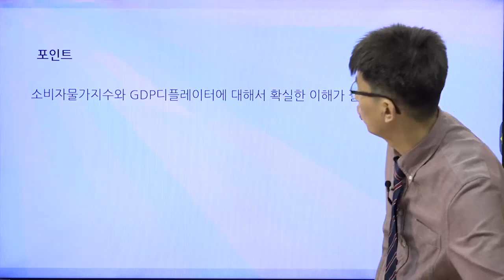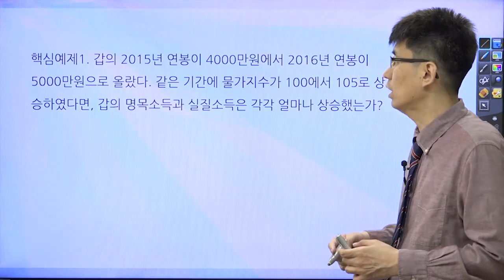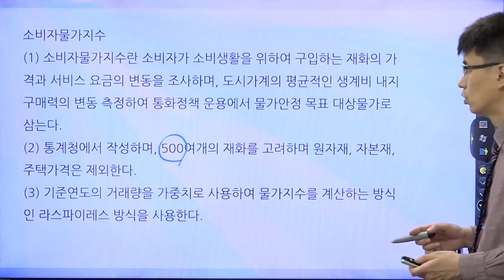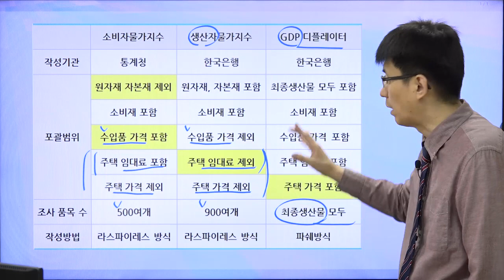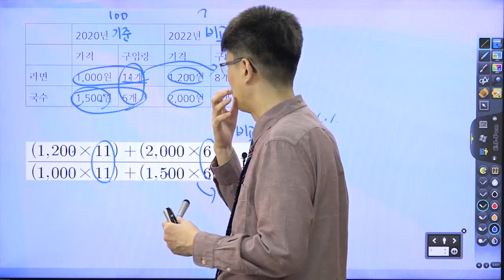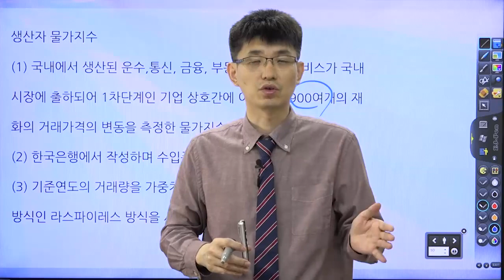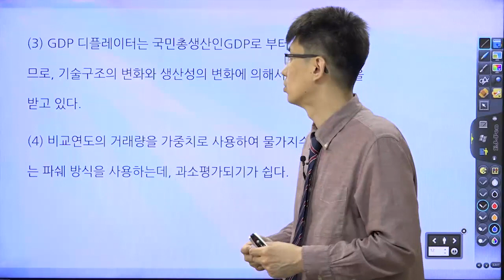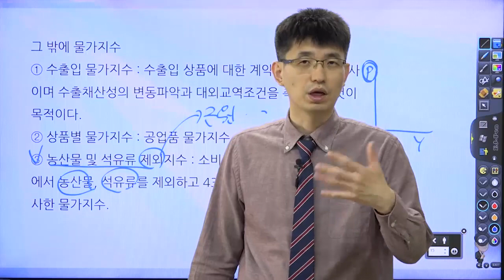[TESAT 너무쉬운 테샛 55강] 물가와 물가지수 (교재p 250~255)